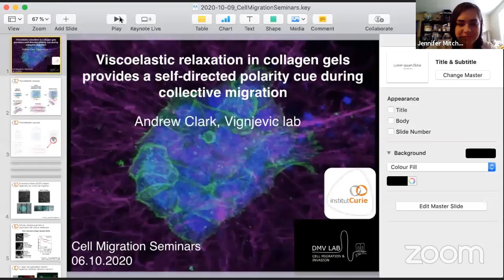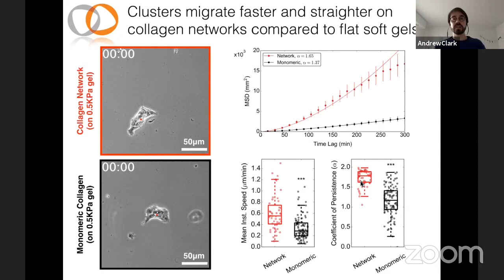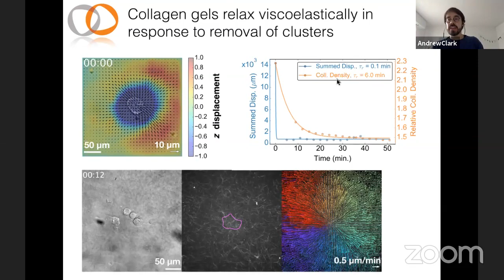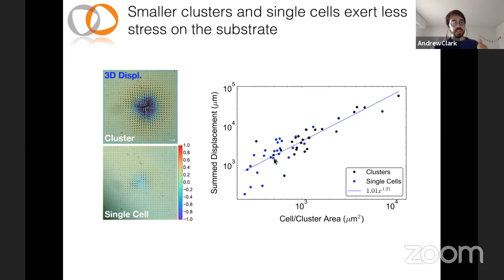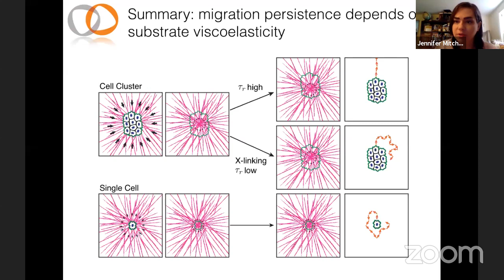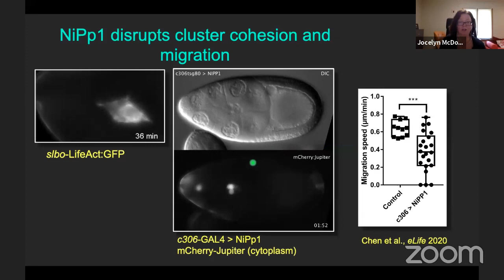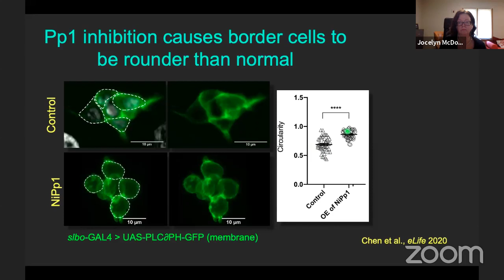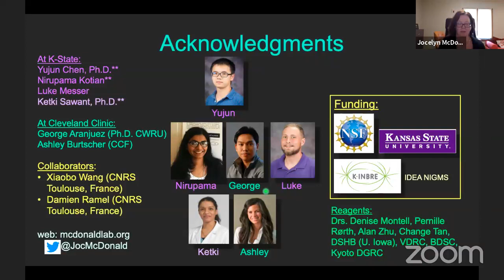Cell Migration Seminar #20: Jocelyn McDonald & Andrew Clark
Andrew Clark: "Viscoelastic relaxation of collagen networks provides a self-generated polarity cue during collective migration."

Jocelyn McDonald: "All together now: control of collective versus single cell migration by Protein Phosphatase 1"